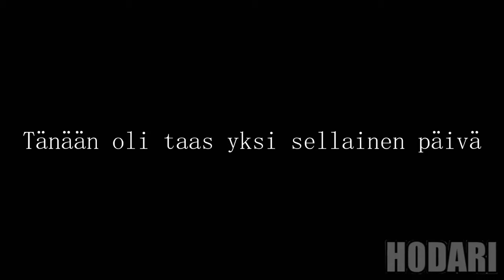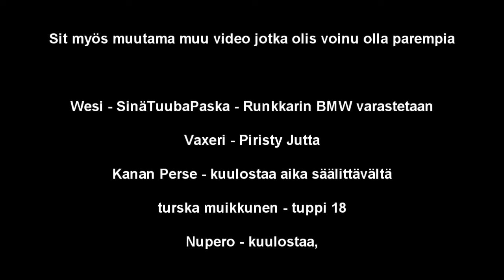Heinäkuun Top 10 STP-hetket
Onks tää nyt ihan välttämättä katsomisen arvoinen